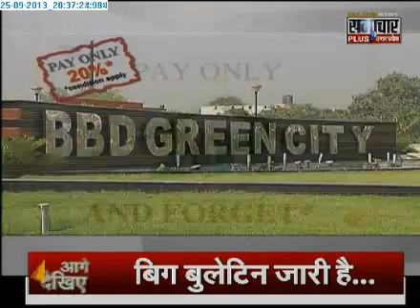2509 Protection of Dagion Samachar Plus Big Bulletin Part 3